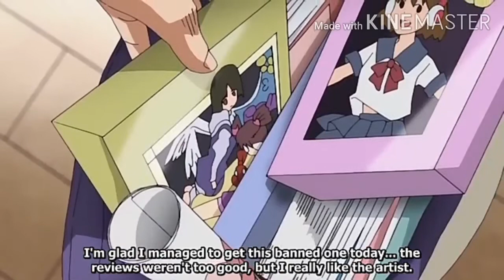How About Stuff like This?